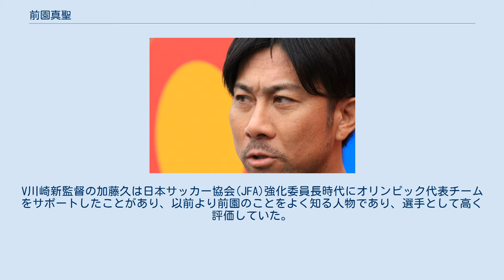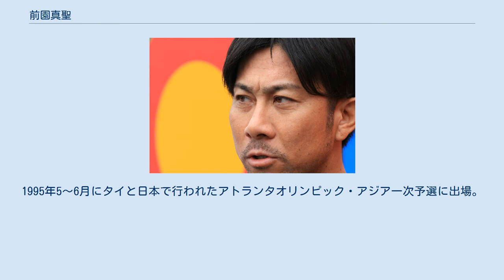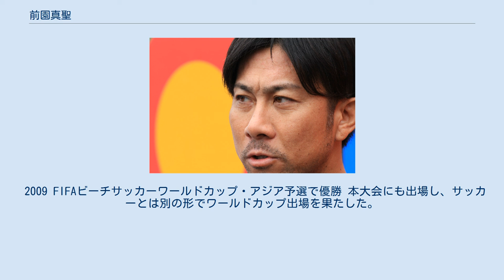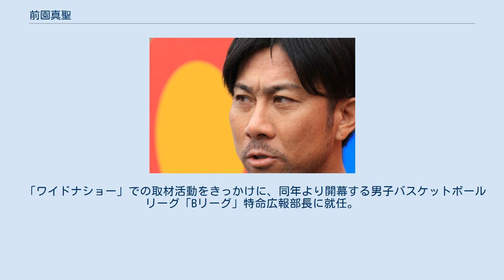前園真聖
前園 真聖（まえぞの まさきよ、1973年10月29日 - ）は、鹿児島県薩摩郡東郷町（現・薩摩川内市）出身の元サッカー選手、サッカー解説者、タレント。
所属するマネジメント事務所はサニーサイドアップ、ジャパンエフエムネットワーク。
元日本代表。
長年Jリーグを担当している英国人記者は全盛期の前園をジョージ・ベストに例えた。
 日本が28年ぶりに出場した1996年アトランタオリンピックの予選突破の最大の功労者であり、本大会でブラジルに勝利した「マイアミの奇跡」のU-23サッカー日本代表キャプテン。
 4歳年上の兄の影響で小学校に入る前からサッカーに親しみ、東郷小学校2年生のときに「東郷少年サッカー団」に加入。
5年生時に県大会ベスト4。
ビデオがきっかけでディエゴ・マラドーナに憧れ、繰り返しビデオを見てはドリブルの練習に明け暮れる毎日を送る。
進学した東郷中学校にはサッカー部が無かったため、当初は陸上部に所属。
2年生の3学期にサッカー部が創部され、3年生のころには県選抜にも選ばれる。
 鹿児島実高では1年生時からレギュラーに定着、高校選手権に3年連続で出場。
2年生時の69回大会では準優勝を果たした。
高校時代の同学年には遠藤三兄弟の長男・遠藤拓哉や藤山竜仁、仁田尾博幸、2学年下には後にアトランタオリンピック日本代表としてもチームメイトになる城彰二と遠藤彰弘がいた。
 1992年、Jリーグの横浜フリューゲルス（横浜F）に加入。
1年目は加茂周の目指すゾーンプレスサッカーへの適応に戸惑い、持ち味を出せないままサテライトチームで1年を過ごす。
Jリーグ初年度の開幕を控えた1993年前半にアルゼンチンのヒムナシア・ラ・プラタへ2ヵ月間短期留学。
ここで現地選手のハングリー精神に驚かされ、カルチャーショックを受けた前園は「俺、間違ってたよ。キツかったけど、おかげで完全に考え方が変わったね」と別人になって帰ってきた。
 1993年6月5日のJリーグ・ヴェルディ川崎戦、延長後半4分から途中出場して公式戦デビューを果たす、7月10日のマリノス戦での決勝ゴールは Jリーグ初ゴールとなった。
1993年のJリーグでは24試合に出場して2得点、横浜Fが優勝した第73回天皇杯でも決勝戦に先発出場した。
 1994年はリーグ戦8ゴールを決めるなど、完全にレギュラーを掴み、1995年も主軸として活躍し、3月22日、ベルマーレとの神奈川ダービーでは、巧みなボレーシュートで決勝ゴールを決めるなど(小島伸幸はこのゴールを、自身のキャリアで相手に決められたスーパーゴールの第4位としている)、40試合で7ゴールを挙げた。
初めて1シーズン制を採用した1996年のJリーグではブラジルトリオ（ジーニョ、サンパイオ、エバイール）や山口素弘、三浦淳宏らと共に躍動した結果、開幕から8連勝を飾る。
前半戦を首位で折り返し、初のリーグ優勝のチャンスだったが、後半戦は勢いを持続できず3位に終わった。
前園はこのシーズン、リーグ戦、カップ戦のトータルで15ゴールを決めるなど活躍、同年のJリーグベストイレブンにも選出された。
 1996年6月にはスペインからセビージャの関係者が日本を訪れ、横浜Fに前園獲得を打診していた。
 1996年にU-23日本代表主将としてアトランタオリンピックを経験し、その前からもっていた海外志向は更に強くなっていた。
1996年シーズン後の契約更改では、スペインへの移籍を念頭に置き、日本サッカー界で初めてとなる代理人を通しての契約交渉に臨んだ。
先例がなかったこともあり、当時は代理人を立てたことにバッシングも受けた。
しかし横浜F側は、移籍金満額（3億5000万円）が支払われる場合にのみ海外移籍を認めるという姿勢をあくまで崩さず、交渉は行き詰まった。
セビージャ以外にも複数のクラブが横浜Fに接触していたが、それらは前園本人に一切伝えられてこなかったことも明らかになり、前園はクラブへの不信を募らせていった。
 「フリューゲルスに残ることはないと思ってたし、ましてやJリーグの他のチームへ行くこともまったく考えてなかった」 が、三浦知良の国外移籍を容認した実績があるヴェルディ川崎から獲...